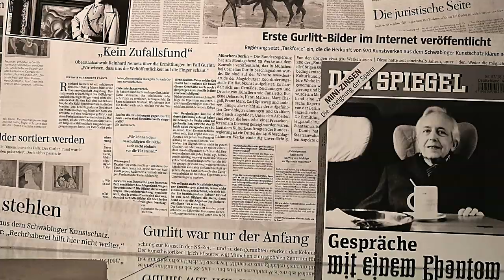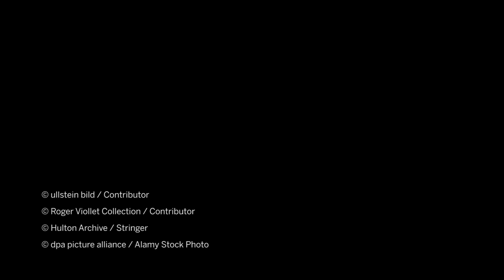The Rediscovery of Gaston Lévy’s Collection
Known best as the author of Paul Signac’s first catalog raisonné, Gaston Lévy was perhaps the most remarkable art collector in pre-war Paris. After the Nazi regime seized his properties and dispersed his paintings, masterpieces were thought to have been lost to the Lévy family forever. However, This February Sotheby’s is proud to offer three recently restituted masterworks from the Lévy collection in our Impressionist & Modern Art Evening Sale. In this episode of Expert Voices, Sotheby’s Head of Restitution Lucian Simmons chronicles the story of Gaston Lévy’s collection and explores the extraordinary talent of Paul Signac and Camille Pissarro through their works Gelee Blache, Quai de Clichy and La Corne D’or. (4 February | London)